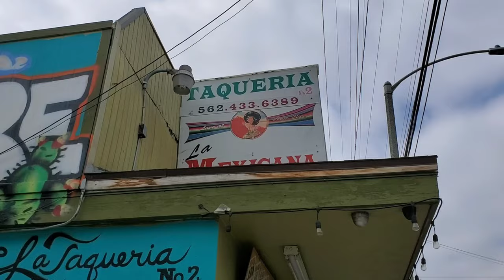Best Tacos in Long Beach Taqueria La Mexicana 🌮 🌮 out of 🌮 🌮 🌮 🌮 🌮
On today episode we visit La Taqueria La Mexicana No.2 in the city of Long Beach.  We had tacos de Asada and Tacos Alpastor.  The tacos Alpastor were not what we expected in the traditional sense but good tasting tacos with the grilled onions.  This is good place to come and enjoy some  Mexican food.  I'm sure they have something on the menu that you will like.  We rated this location two out of five tacos.

They have six people working in the kitchen but  take so long to get your order out.  it takes them too long.   so if you don't mind the wait or you want to call ahead then this place is for you.  we recomend El Burrito Mojado con Salsa Verde. This burrito was near perfect. it was great in size, great taste and the queoso crema with the lecture and guacamole was the best

On our channel we promote small business and encourage people to mange their weight by workingout.

You are not going to want to miss any of my food recommendations and workouts.

This video is for entertainment at best.  Workout to the best of your ability and if you can't workout, walk if you cant walk, eat responsibly.